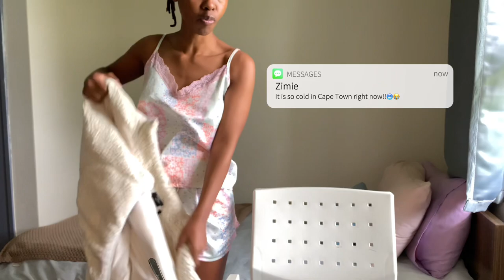uni diaries | last exam | pyjama haul | cotton on body | mini grwm🤍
Hey my loves, this one was a bit delayed but we stay consistent:)
I’m done with exams so I’ll be creating more content for y’all🫶🏽